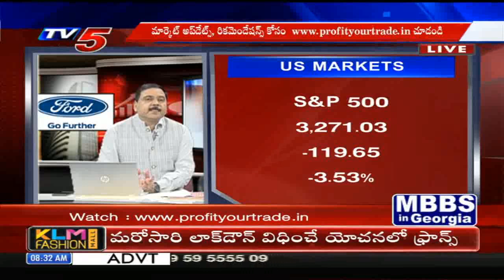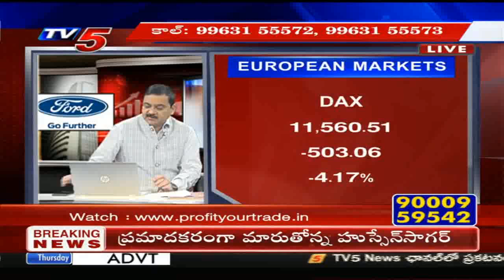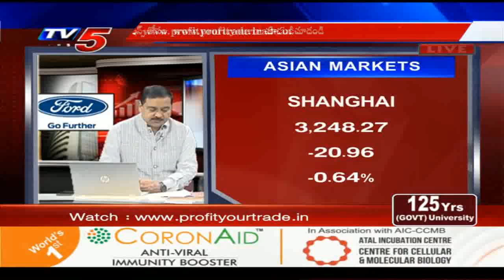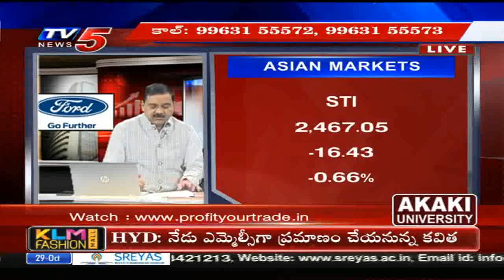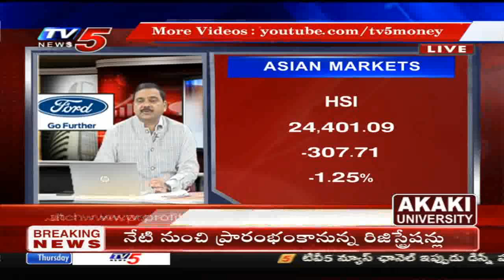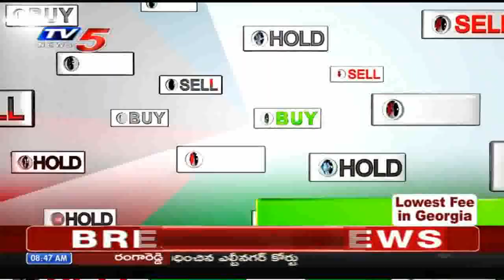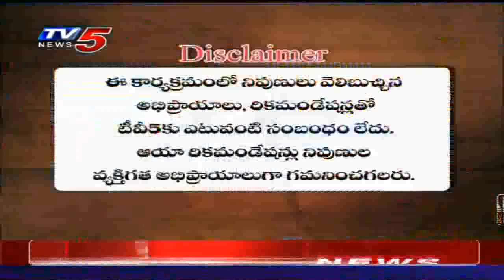29th October 2020 TV5 News Business Breakfast | Vasanth Kumar Special | TV5 Money